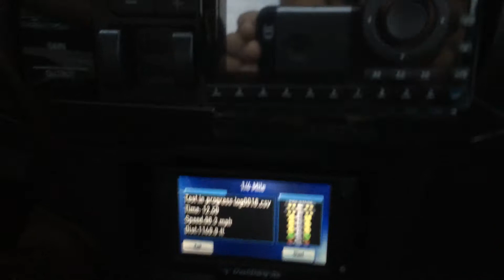Spartan 6.4 Powerstroke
Running a 1/4 mile on the dashdaq display unit on the 250hp tune, and 4 wheel drive launch